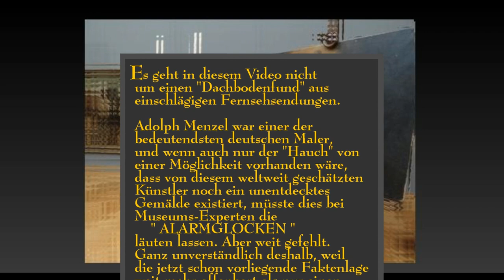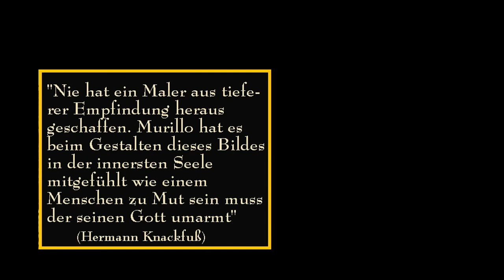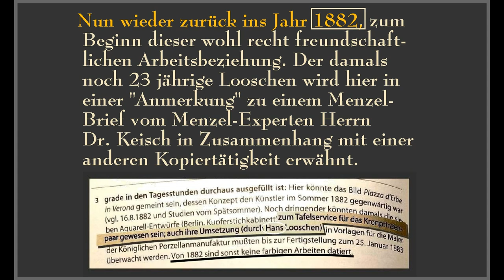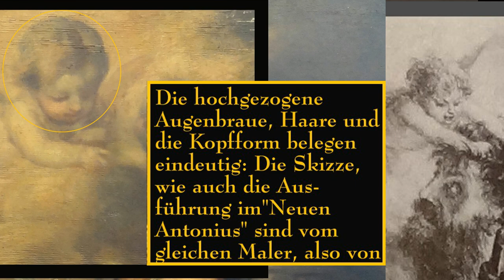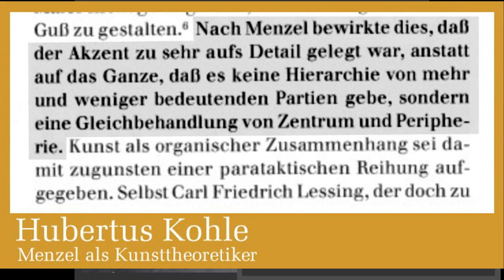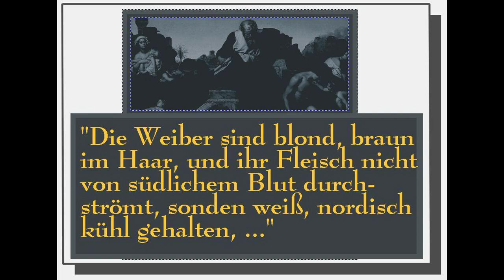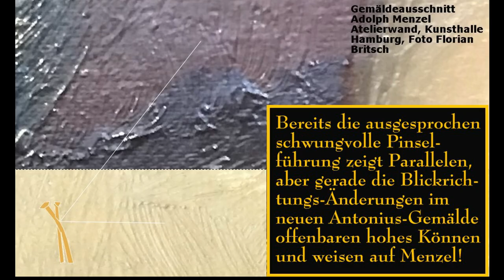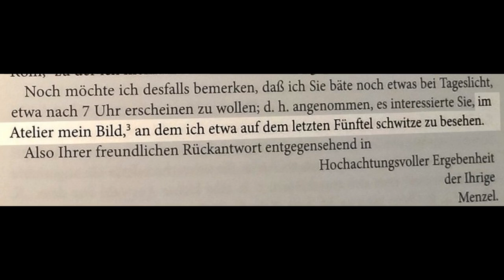ADOLPH MENZEL und sein Bild! Ein unentdecktes Gemälde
Gibt es noch ein unentdecktes Gemälde von Adolph Menzel?
Am 20. Juni 1883 stellte Adolph Menzel dem damaligen Leiter der Berliner Nationalgalerie, Max Jordan, in seinem Atelier ein Gemälde vor. In seinem Einladungsbrief zur Terminanfrage erwähnt er, so wörtlich,  an dem er " auf dem letzten Fünftel schwitze" , und bezeichnete es, ohne Namensnennung, nur als "m e i n   B i l d " . Die Kunstwissenschaft ist viele Jahre davon ausgegangen dass es sich dabei, weil für diesen Zeitraum kein anderes Werk von ihm bekannt ist, um das in Dresden befindliche "Piazza d´Erbe in Verona" gehandelt hat.
Das Dresdener Gemälde wurde aber erst 1884 fertiggestellt.
Der Verfasser einer "Menzel"- Monographie, Hermann Knackfuß, belegt auch eindeutig wie fragwürdig die bisherige Auffassung ist.
Zum Ablauf:
Die Besichtigung im Juni 1983.
Erst  d a n a c h ,  im Spätsommer,  tritt Menzel eine erneute Italienreise nach Verona an.
Hierzu schreibt Knackfuß:
"Im Sommer 1883 ging Menzel zum dritten mal nach Verona. Wiederum bemaß er seinen Aufenthalt nur auf drei Tage. Aber mit seinem unglaublichen Auffassungsvermögen hatte er jetzt Eindrücke genug sich dort eingeprägt, um in einem figurenreichen[S. 114] Ölgemälde, das im folgenden Jahre fertig wurde, die Piazza d’  Erbe mit einer Beredsamkeit und Wahrheit zu schildern, wie sie kaum jemals ein berufsmäßiger Schilderer italienischen Volkslebens erreicht hat.  ... "

Man bittet niemand zu einer Gemälde-Besichtigung bei der nur "Andeutungen" auf der Leinwand sind. Die wichtigsten Elemente brachte Menzel erst von dieser Reise mit. Also kann der Satz mit dem "letzten Fünftel" und der Bemerkung - a u f  d i e s e m - zu "schwitzen" für das Italien-Bild nicht zutreffen. So dann die Bitte um viel "Durchhaltevermögen" bei dieser Vorstellung vom wirklichen "Mein Bild"!